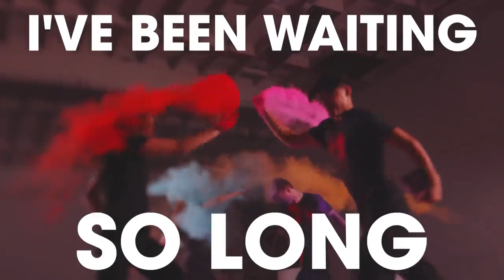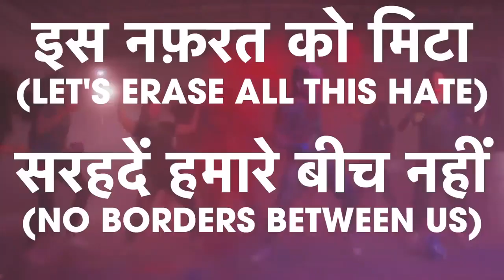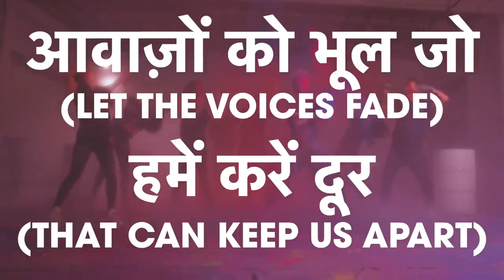Now United - Dana Dana (Official Lyric Video)